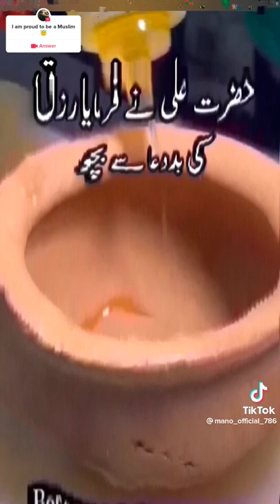November 17, 2022